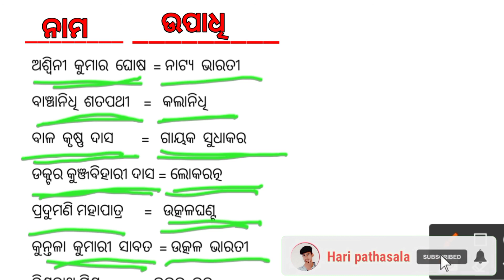ଓଡ଼ିଶାର କବି ଓ ବ୍ୟକ୍ତି ବିଶେଷଙ୍କ ଉପାଧିର ନାମ / କବି ଓ ଉପାଧି / Odia Kabi O Upadhi#haripathasala